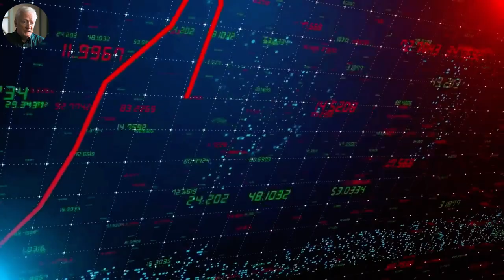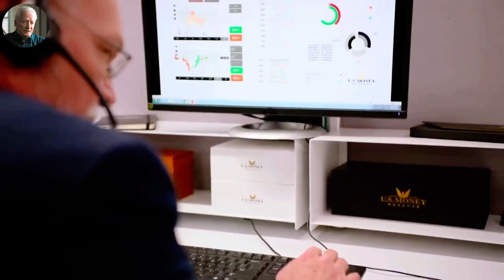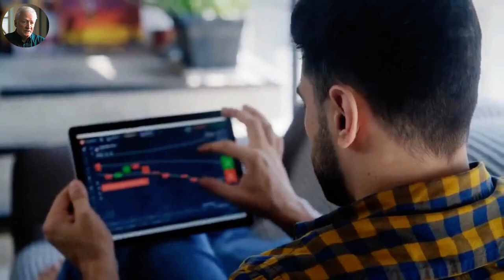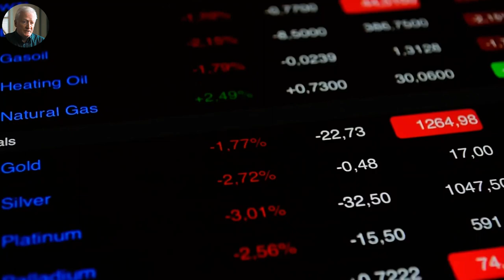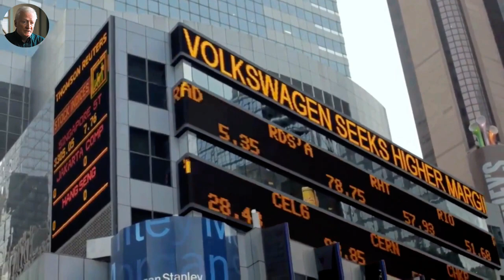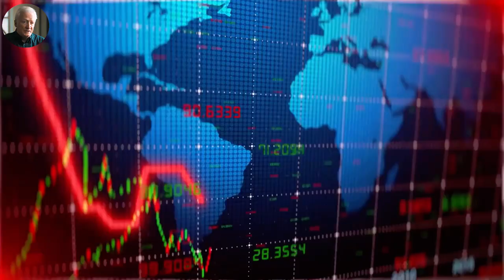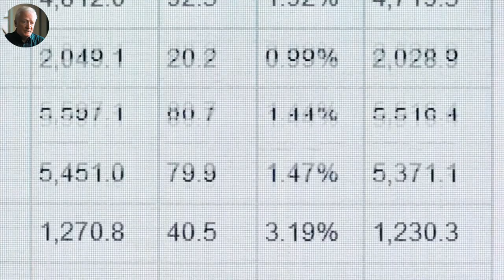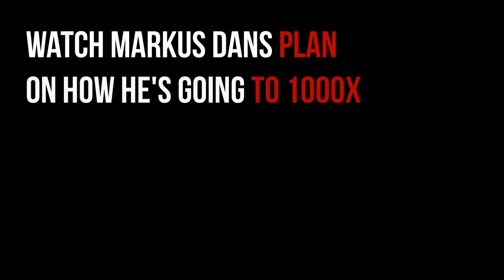Michael Oliver: Gold & Silver Price Targets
Michael Oliver is the founder of the highly accurate Momentum Structural Analysis (MSA) Technical Investment Strategy. J. Michael Oliver entered the financial services industry in 1975 on the Futures side, joining E.F. Hutton's International Commodity Division, headquartered in New York City's Battery Park.  He studied under David Johnston, head of Hutton's Commodity Division and Chairman of the COMEX. In 1992, the Financial VP and head of Wachovia Bank's Trust  Department asked Mike to provide soft dollar research to Wachovia. Within a year, Mike shifted from brokerage to full-time technical analysis. He is also the author of The New Libertarianism: Anarcho-Capitalism.

Video content: Michael Oliver, silver, restart, reset, the big reset, banks USA, savings banks USA, economy USA, finance USA, money USA, capital USA, stocks USA, stock exchange USA, real estate USA, politics USA, media USA, gold, gold coins, silver, precious metals, bitcoin , Cryptocurrency, currency crisis, currency reform, financial community, financial policy, financial market, banks, financial crash, euro crash, bank crash, investment, euro crisis, economic crisis, bankruptcy, bankruptcy, inflation, credit, insolvency, profit, system change, reset, crash, finance, finance, money , Trade, goods market, means of payment, securities, cash, bank balances, claims, debt capital, interest, liabilities, purchasing power, central banks, ECB, precious metals, expropriation, system change, stock market trend, success channel, company, state, Bill Gates, Jeff Bezos, Elon Musk, Warren Buffett, Bernard Arnault, Mark Zuckerberg, Larry Ellison, Larry Page, finance, crash, cash, microstrategy, Michael Saylor, gold, central banks, currency, economy, government, politics, stocks, assets, real estate, money, future, inflation , Recession, Technology, Asset Advisor, Finance, Crash, Cash, Microstrategy,  Bitcoin, BTC, cryptocurrency, gold, central banks, currency, economy, government, politics, money print, assets, stocks, ethereum, fortune, investment, PayPal, stock market, real estate, money, future, inflation, recession, technology